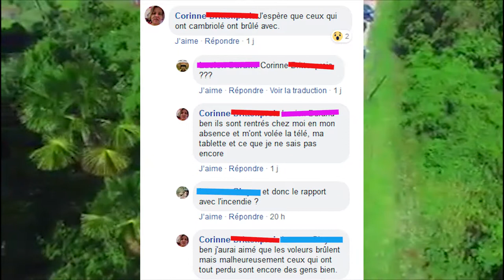O.MG. GROSSE INCENDIE A SAINT LAURENT DU MARONI 28/12/2018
incendie du 28/12/2018 à Saint-Laurent du Maroni

Deux maisons entièrement détruites lors d'un incendie à Saint-Laurent, quartier la Charbonnière

2 osou kisii faya naa charbo
"gadoe sai pasa a soolang naa mofoe jali jaso"